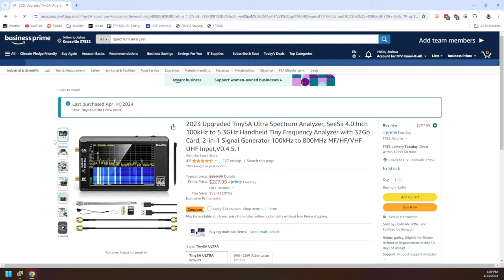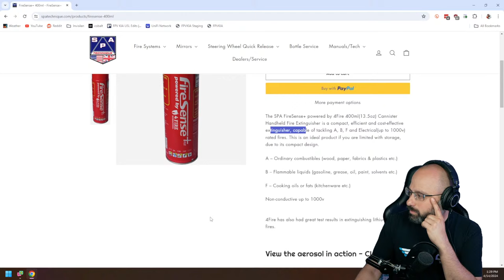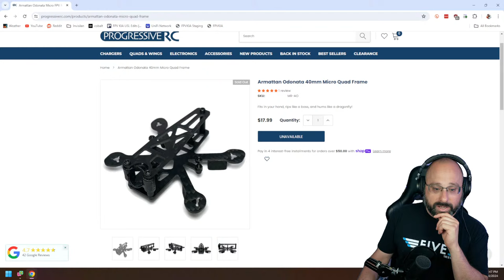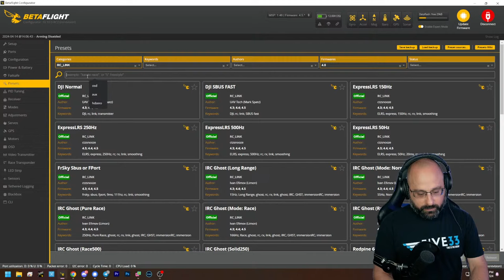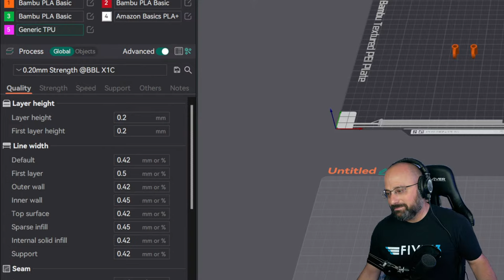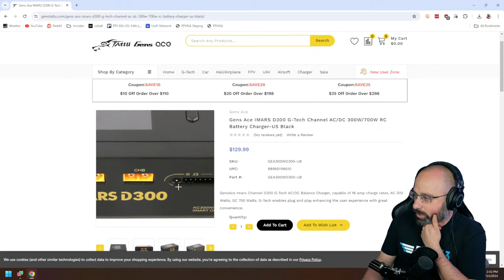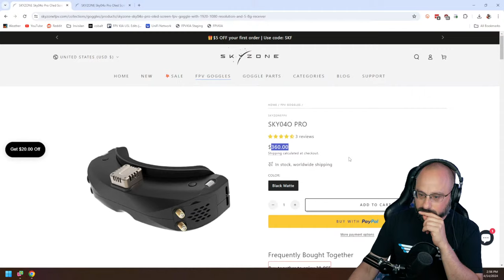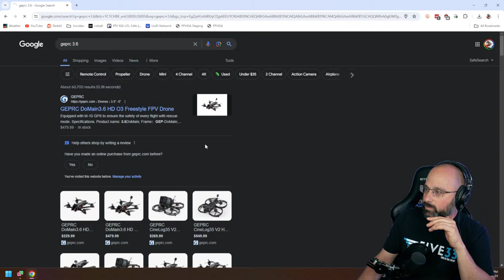Q&A Livestream - April 14, 2024